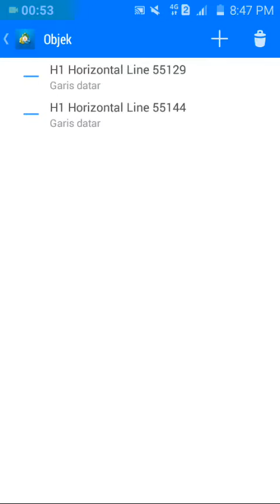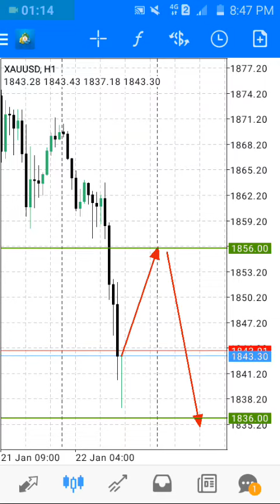XAUUSD H1 ???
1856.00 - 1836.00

XAUUSD intraday potential.